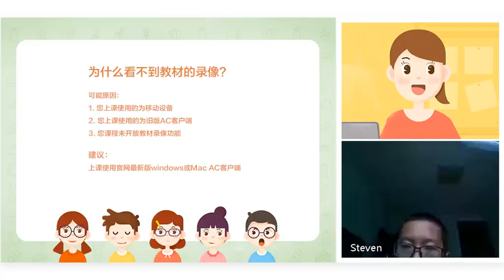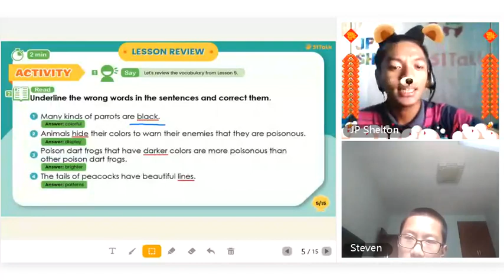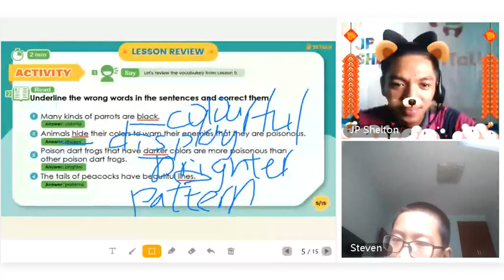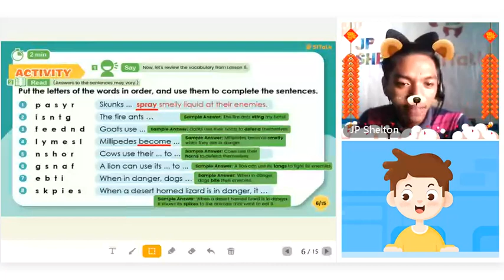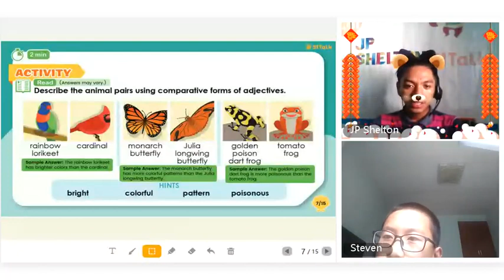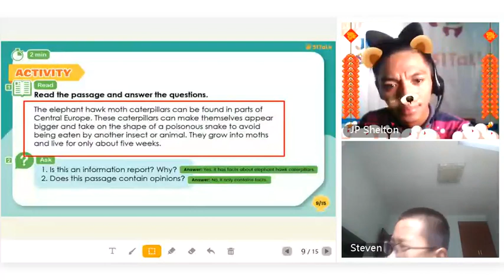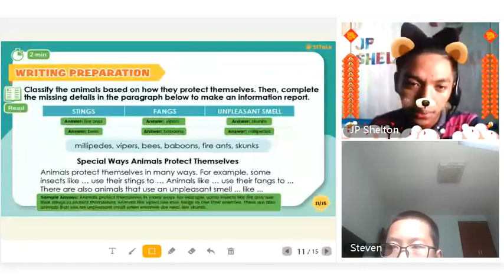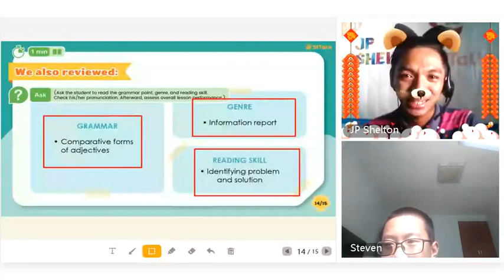Saying Goodbye to my Favorite Student, 51Talk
Practice makes perfect! Don't be afraid of making mistakes. As a matter of fact, if we can’t make mistakes, we can’t make anything. If we learn from mistakes, we will learn better. Learn from my mistakes. Be the best version of yourself.